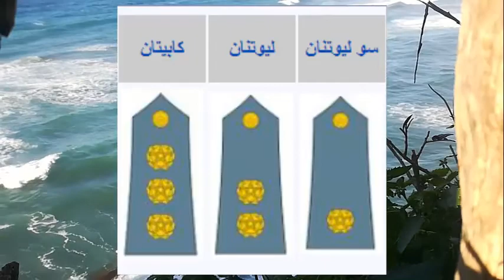the Royal Moroccan Armed Forces .. الرتب العسكرية للقوات المسلحة المغربية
تخضع رتب القوات المسلحة الملكية المغربية لنظام التصنيف الثلاثي ألا وهو الشق البري (الجيش الميداني والدرك الحربي وقوات المشاة) والشق الجوي (القوات المسلحة الجوية والدرك الجوي) والشق البحري (القوات البحرية)، تعد أعلى رتبة في الجيش المغربي من نصيب القائد الأعلى للقوات المسلحة الملكية وهو الملك محمد السادس من بعده الجنرال . كما تخضع التسميات للنظام الفرنسي.

The ranks of the Royal Moroccan Armed Forces are subject to the triple classification system, which is the land (field army, war gendarmerie and infantry forces), air division (air force and air gendarmerie) and the naval division (naval forces). He is King Mohammed VI, after him the General. The designations are also subject to the French system.